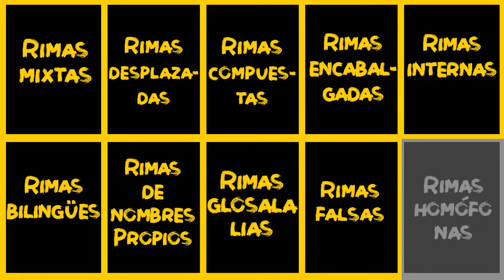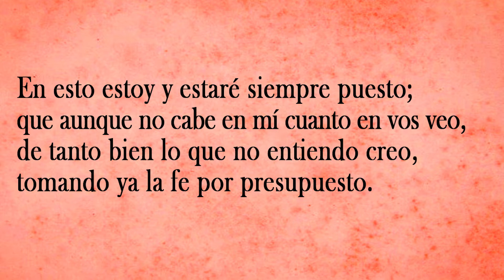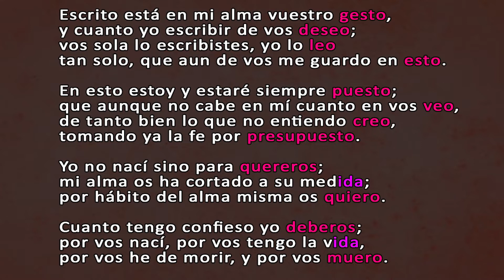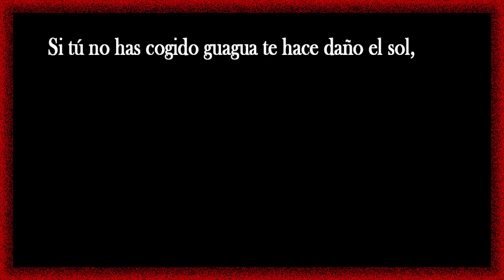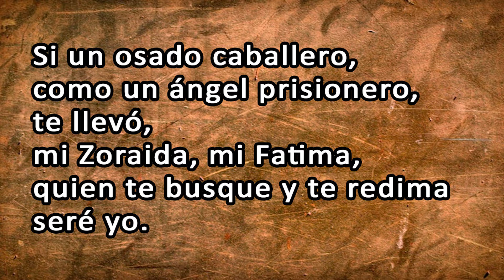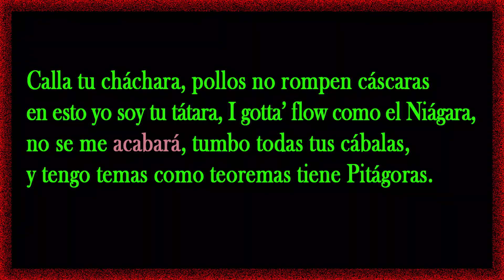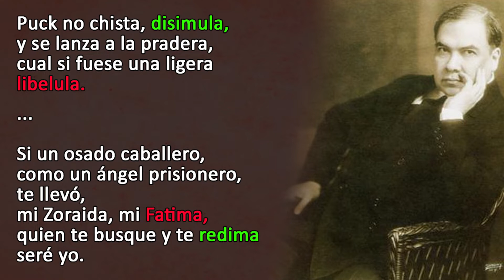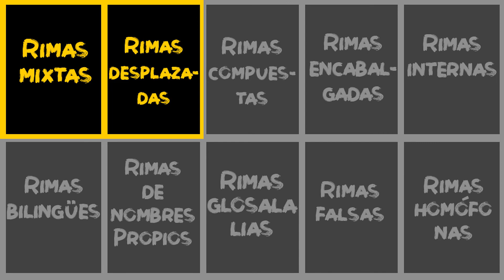Raperos vs Poetas | ANÁLISIS DE RIMAS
En esta sección de raperos contra poetas realizo el análisis de las rimas mixtas y las rimas desplazadas.

Te explicaré las diferencias entre rimas asonantes y consonantes, además de que te diré en qué consiste el desplazamiento o dislocación acentual.

Espero que te sea de gran ayuda y consultes los otros videos de rimas que seguiré subiendo en mi canal.

Y en el feisbuc subo memes: Lufloro Panadero